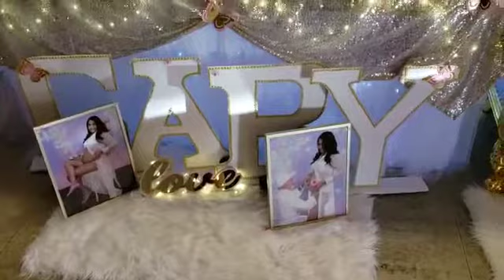Premium Plastic Tableware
PERFECT FOR SPECIAL OCCASIONS: This luxury set provides everything you need to serve 25 guests. The set includes 25 gold rimmed dinner plates, 25 gold rimmed desert plates, 50 forks, 50 hand towel napkins, 25 knives, 25 spoons, 25 10 oz gold rimmed cups, & a bonus gold elegant table runner for any size table. Everything is made out of high quality hard plastic. These party supplies are amazing for hosting lavish parties and celebrations
HIGH QUALITY PREMIUM BUILD: PartywareLux's tableware set is crafted using the highest quality premium durable plastic that is resistant to bending and breaking. The plastic is 100% food grade BPA Free and non-toxic. Your party guests will without a doubt love this beautiful high quality cutlery!
WOW YOUR GUESTS: This gold silverware set looks like the real deal. The towels boast a classy, floral design, while the plates and tumblers cups are all enhanced with attractive gold rims. Adding an elegant, modern touch to any event, this set will sparkle as you wine and dine your guests. Perfect for any occasion: Birthday, children’s party, banquet dinner, catering, reunion, engagement party, weddings, holiday or event.
FEEL THE LUXURY: Your guests will be sure to enjoy the quality of these linen feel hand towels. Organic, environmentally friendly and bio-degradable, the hand towels in this set feel like smooth, linen towels but are even more absorbent.
DISPOSABLE FOR EASY CLEANUP: You can save yourself clean-up time with this disposable tableware set, plus you don’t have to worry about expensive flatware being thrown out or expensive china breaking. If you prefer to use them again for future events, all flatware and tableware can be washed by hand and re-used.